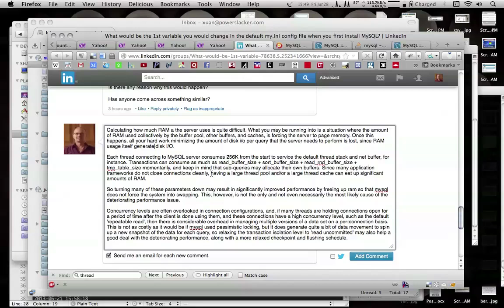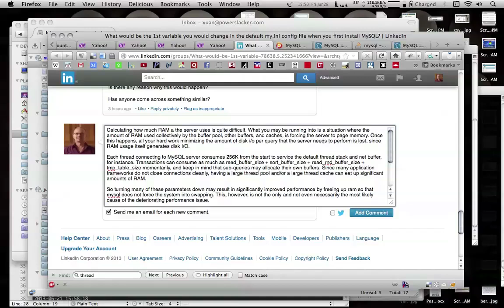Linkedin Text Box Bug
A bug in the textbox resizing behavior on Linkedin comments.